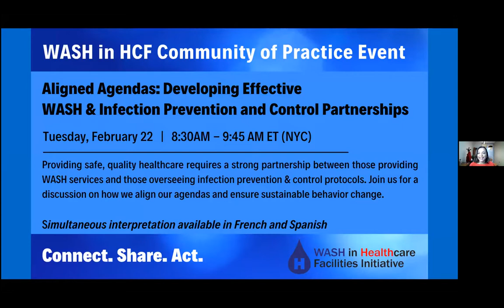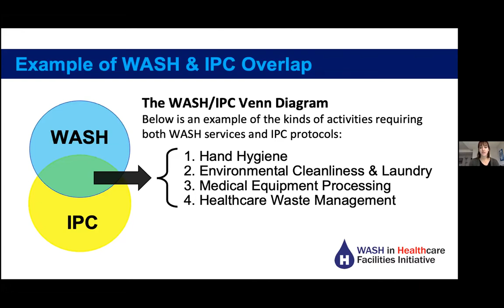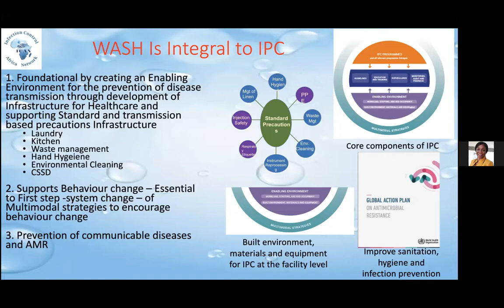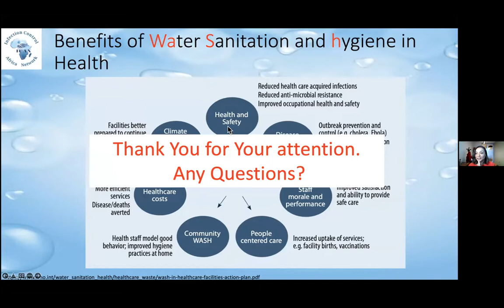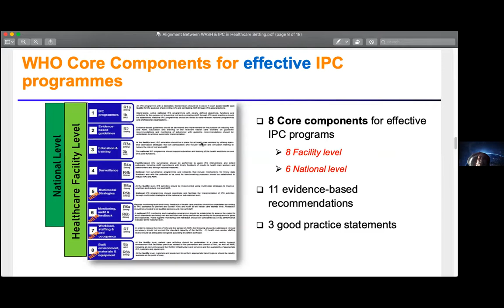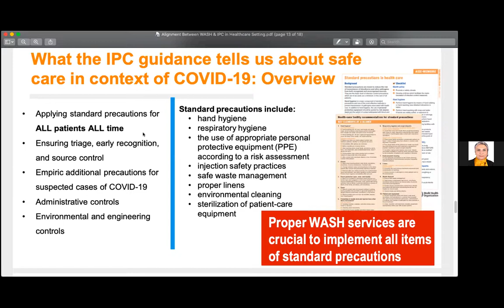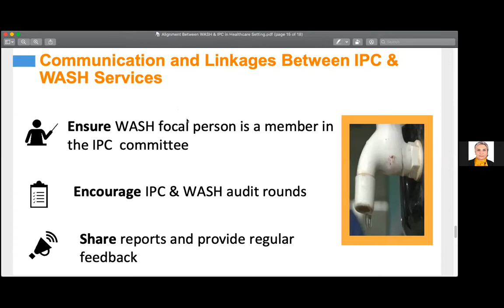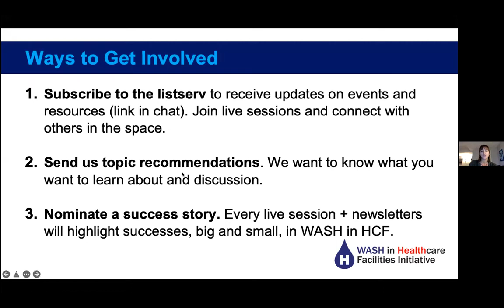Agendas alineadas: desarrollo eficaz Sociedades de control y prevención de infecciones y WASH